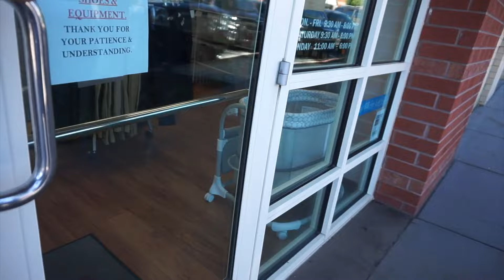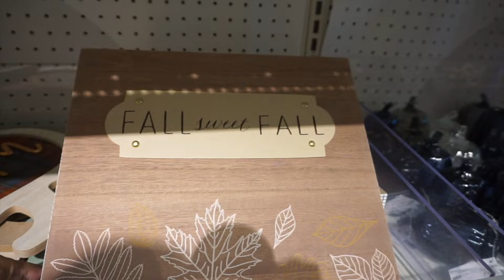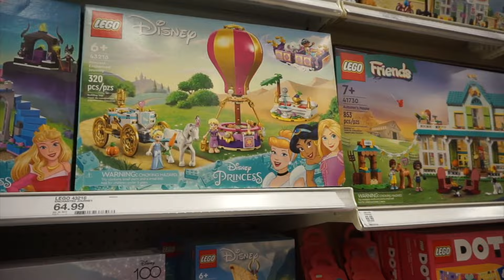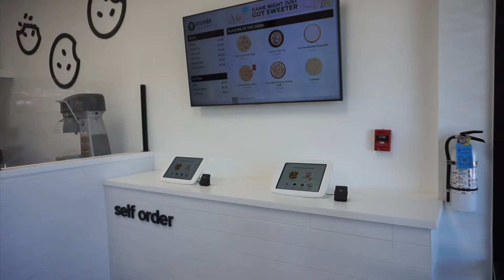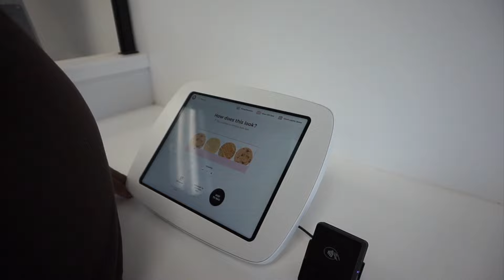Hanging With Babe, Target Run, Mall's Are Over? | KWatsTV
Today we decided to take all of our giveaway piles to Once Upon a Child and Platos closet. Majority of it went to Goodwill though. We did a little shopping at Target and the Mall. I felt like the Mall was dry. Are Mall's getting old? We tried the Crumbl cookies and I think they were alright. Hope you enjoy the video.

My videos are very random; so I do pretty much whatever speaks to me in that moment. If you would like to leave video request, please feel free to do so!